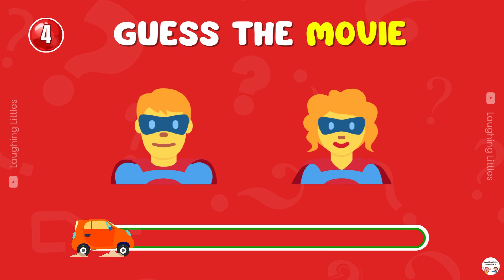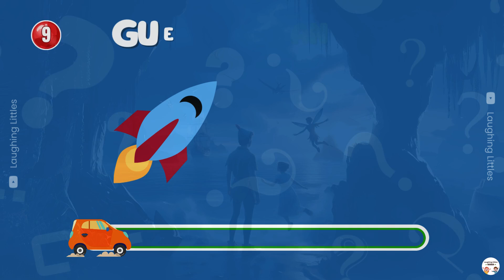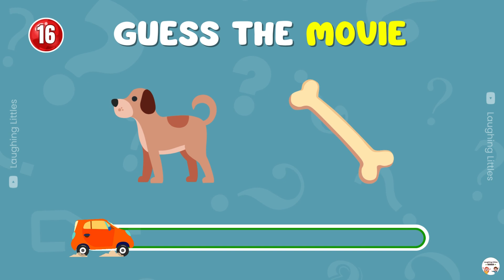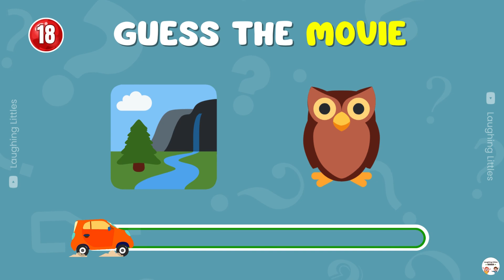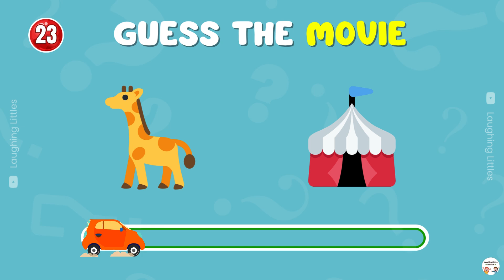Can You Guess the Disney Movie ✅🍿 | Easy, Medium, Hard, Impossible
This is Guess The Disney Movie By Emoji | Disney Emoji Quiz. Can you guess the Disney movie by emoji? Let's find out in this fun guess the movie by emoji Disney edition challenge!